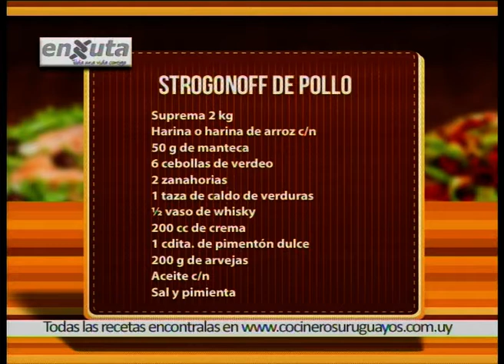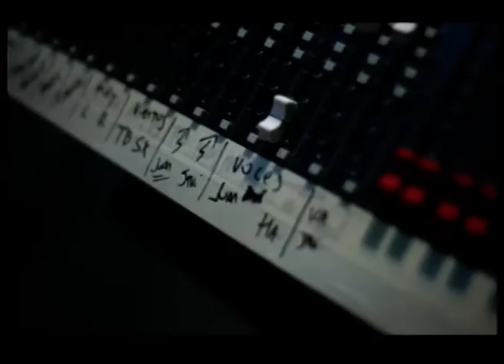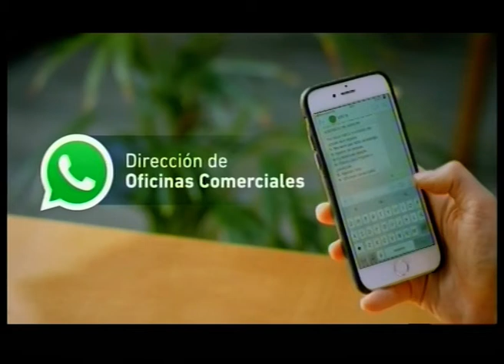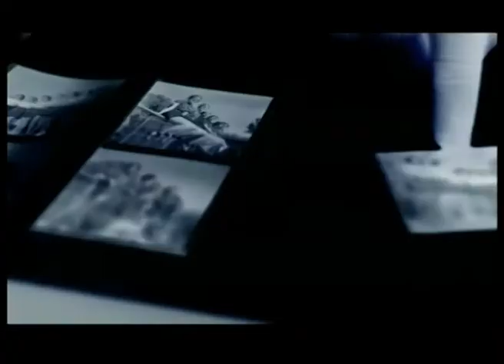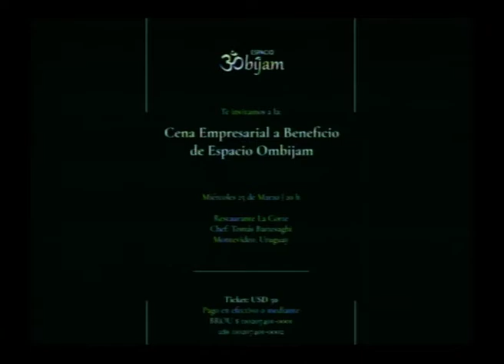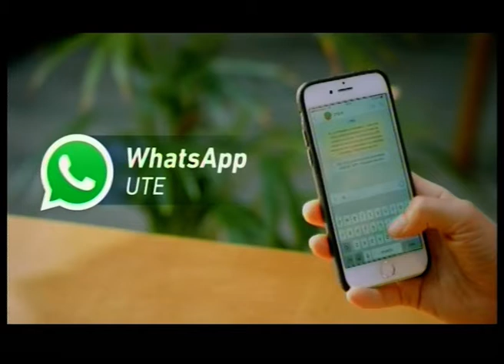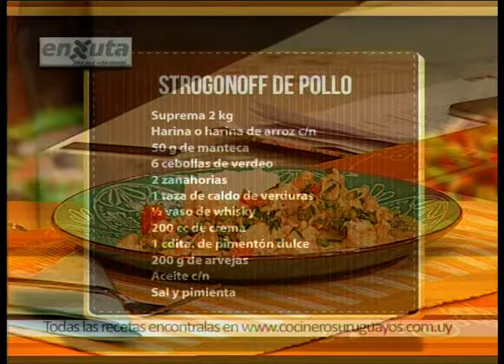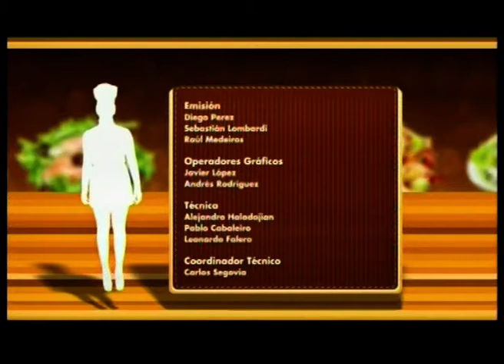Cocineros Uruguayos 03 03 20 con Alvaro Recoba